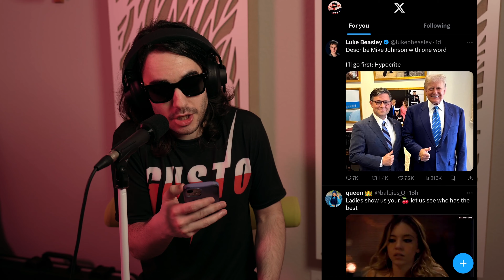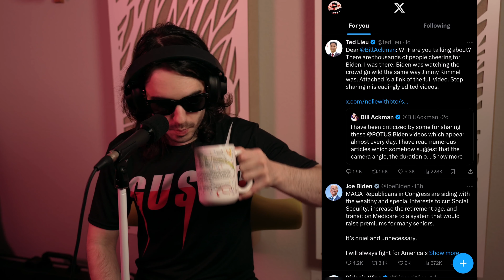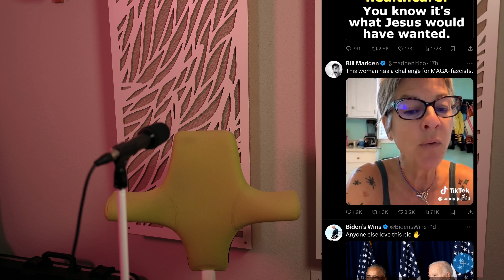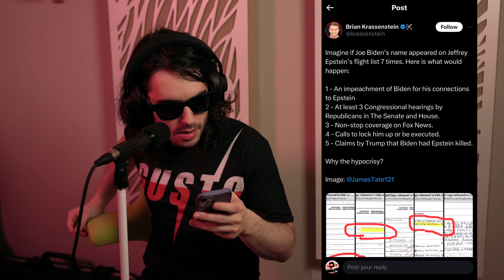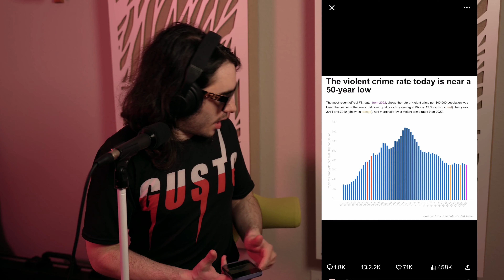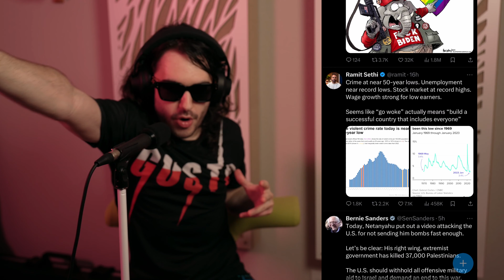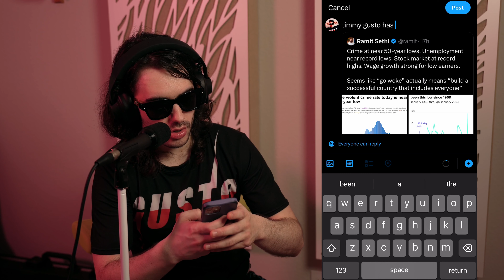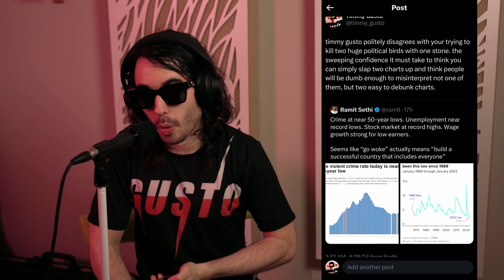The Timmy Gusto Show - #6 - Timmy Gusto Juneteenth Special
Timmy Gusto is back in 4K, and more authentic than ever! He was actually in bed trying to fall asleep after trolling people on X all night, and felt that he needed to record this episode to put his written words into sound, and then back into text again on X. So we started recording at 3am and then I had to stay up till 8am to edit it. This is the result of that collaboration.

Chapters:
0:00 - Intro
3:59 - Trashing Mark Cuban (never actually gets to it, instead rambles about other nonsense)
10:40 - Twitter feed opens, revealing embarrassing stuff
11:54 - Time he realizes nsfw content is on screen
12:45 - Timmy gets triggered by Biden helping immigrants
18:13 - Timmy gets triggered by a picture of Jack Black
21:30 - Timmy attacks a random woman on Twitter for being ugly
24:37 - Timmy gets in trouble for lighting a cigarette in the house
26:00 - Timmy reacts to an atheist on Twitter, but it goes nowhere
27:49 - Timmy reacts to Twitter activists
32:18 - Timmy attempts to debunk a chart about the economy doing well
38:43 - Timmy attempts to debunk a chart about the crime rate
45:35 - Timmy rants about Juneteenth and the creation of holidays for political gain
49:56 - Timmy responds to the person on X he just "debunked"
56:10 - Outro